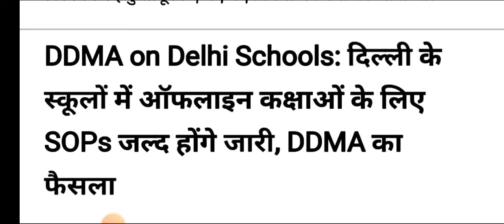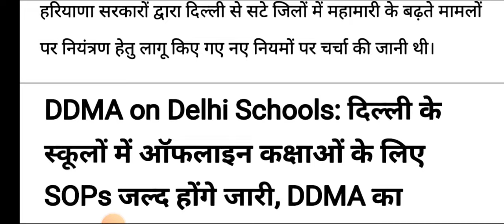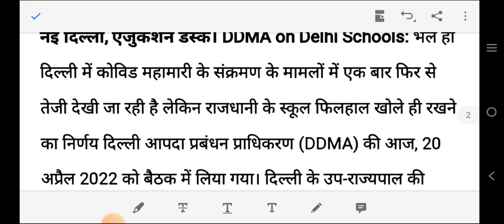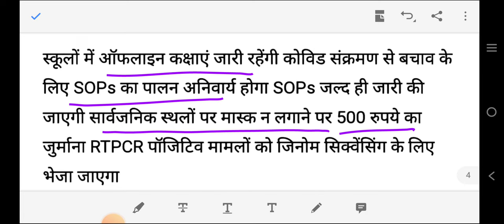DDMA New guidelines on DELHI SCHOOL 20/04/22 | OFFLINE CLASSES पर DDMA का फैसला !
Latest news about delhi school online/offline education
DDMA GUIDELINES 20/04/22 about delhi school